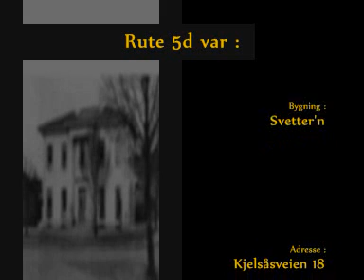Skeid-mosaikk - Svettern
Skeidmosaikk rute 5d viser Samfunnshuset og gamlekinoen på Grefsen eller Nordre Åsen om du vil. Her ser du hvordan jeg lagde ruta med "Svettern".